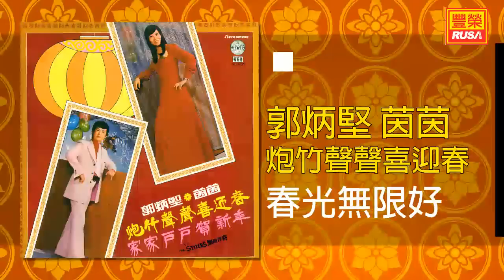郭炳堅 茵茵 - 春光無限好 [Original Music Audio]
《郭炳堅 茵茵 炮竹聲聲喜迎春》今天豐榮推出郭炳堅 茵茵 炮竹聲聲喜迎春裡的新年好歌。“炮竹聲聲喜迎春”、“新年大發財”、“歌唱樂洋洋”、“歡樂新春”、“恭祝發財順利”、“鄉下佬新年遊埠”、“春光無限好”、“春暖艷陽天”、“春滿人間”、“快樂年”、“歡樂在春天”。